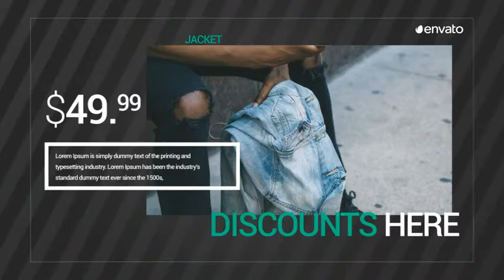Vogue Introductions After Effects Template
- No plugin - All made in After Effects - Editable with After Effects CS5.5+ - 1920×1080 Full HD resolution - Works with any frame rate - 12 Image Placeholders - 27 Text Placeholders - Duration 0:44